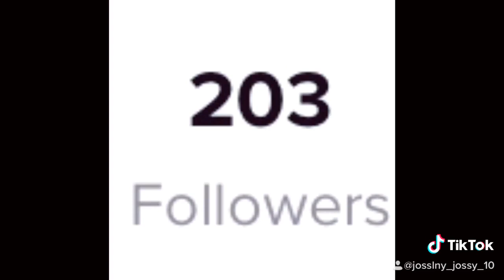The story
This is my first edit sorry if it’s bad